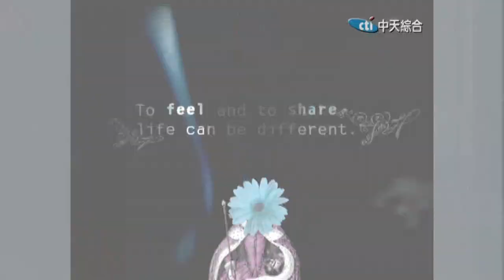【專訪】「相愛沒有那麼容易」黃小琥唱出滅絕師太的美麗與溫柔《沈春華 LIFE SHOW》